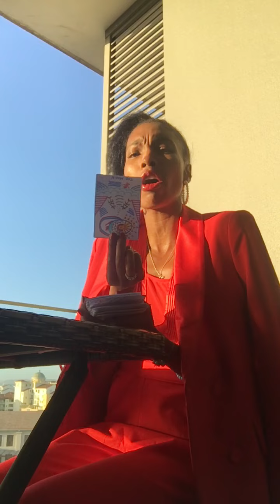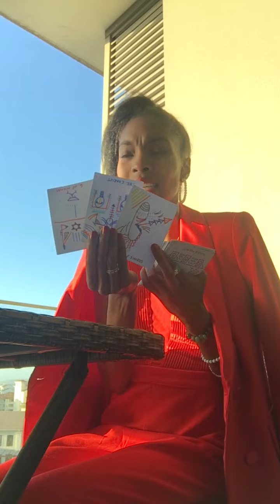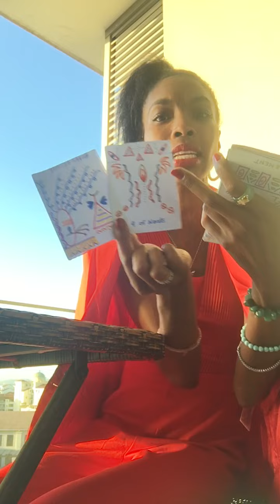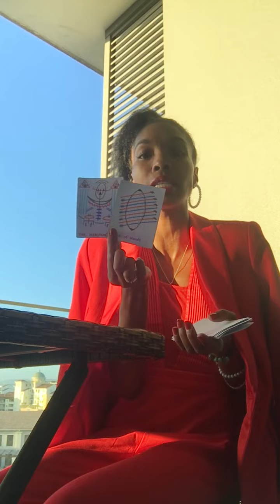TAURUS 2020 (REWIND)